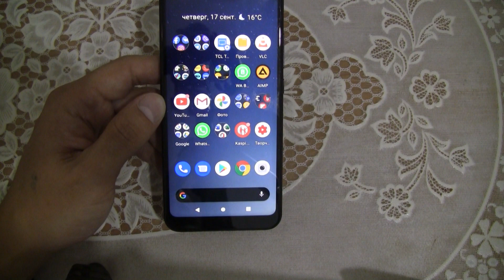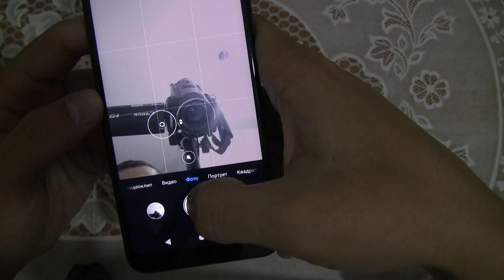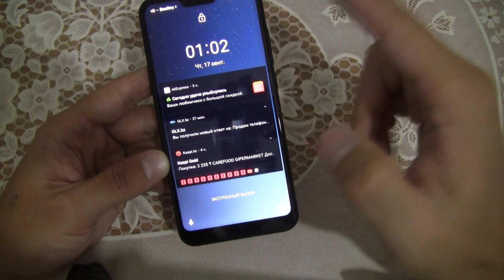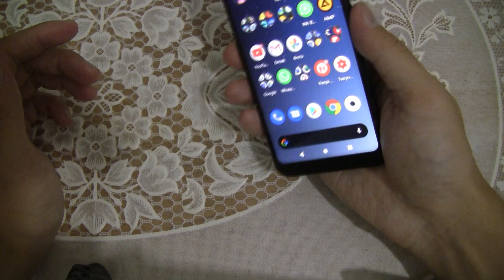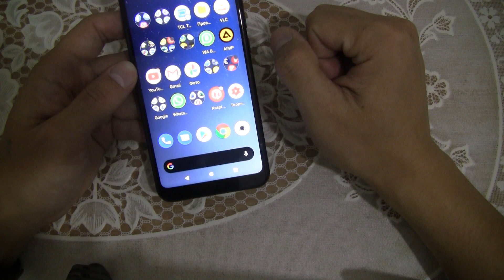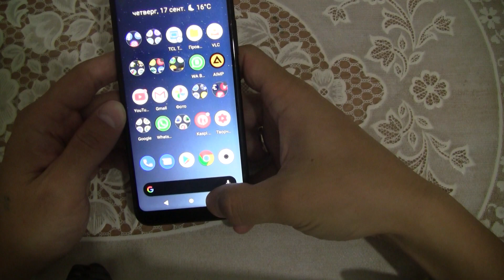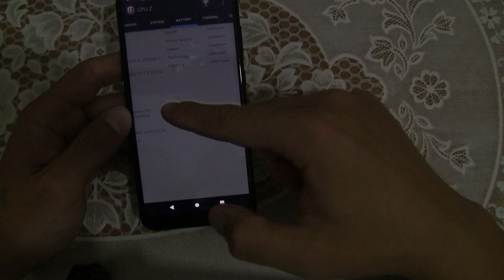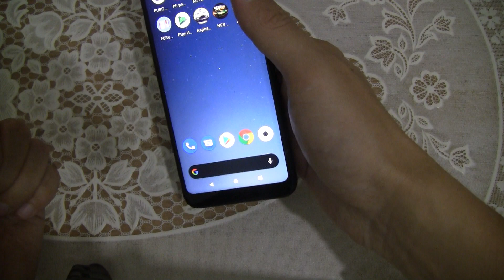Xiaomi Mi A2 Lite 4Gb 64 Gb Android 10 в 2020 году. Рассказ о главном